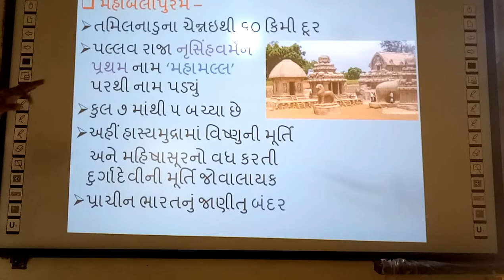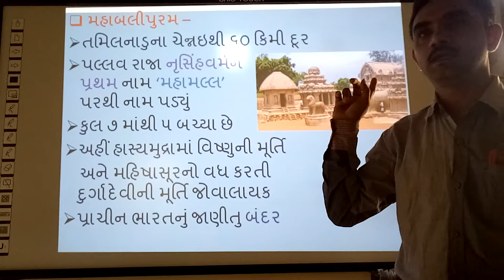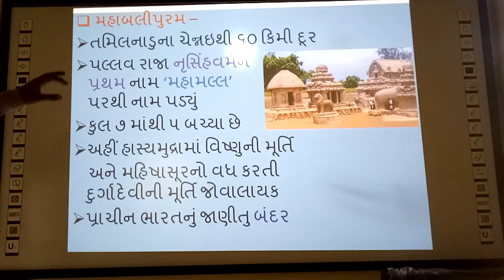ભારતના સાંસ્કૃતિ વારસાના સ્થળો - મહાબલિપુરામ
ભારતના સાંસ્કૃતિ વારસાના સ્થળો - મહાબલિપુરામ, | smart india, | suresh dhoriya, | Mahabalipuram, | social science, | samajik vigyan, | Bharatna sanskrutik varsana sthalo- Mahabalipuram, | Best video of mahabalipuram, | Best information of Mahabalipuram, | you tube, | Education, | technology, | animation, | short note, | social science, | videos, | Information,